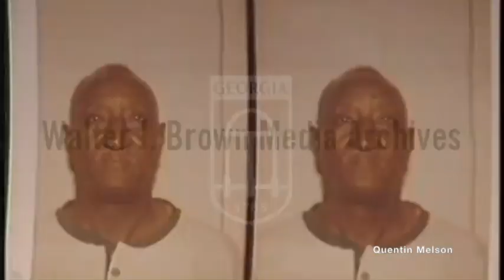Jessie Biggins, Sr. Kills His Wife & Shoots His Son Over Burnt Cornbread in Americus, Ga. (5/21/95)